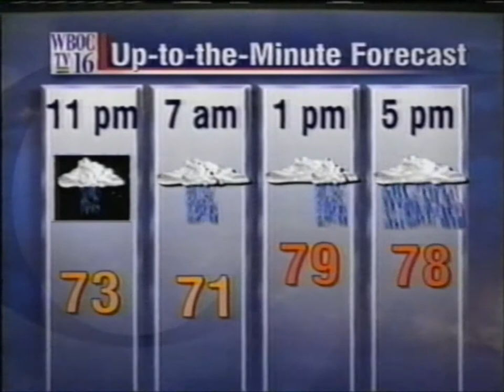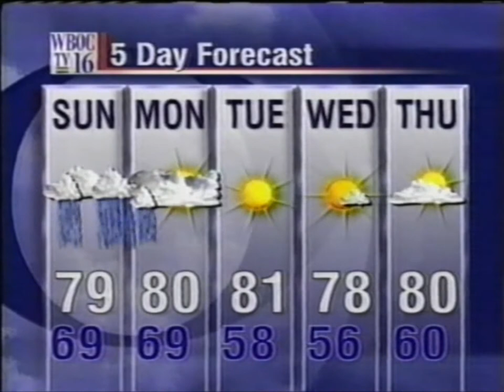WBOC TV-16 reports on Tropical Depression Hanna (2002)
From my personal collection (Tape #60). Recorded September 15, 2002 from WBOC.